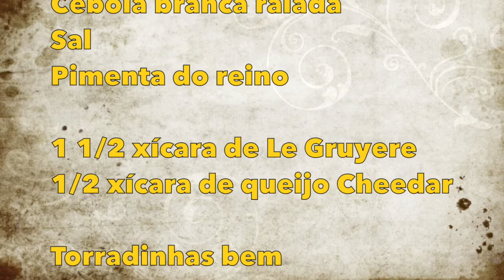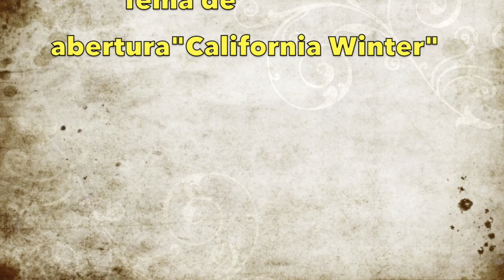::::: Mac'n Cheese :::::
Uma nova receita aqui no canal pra você :)